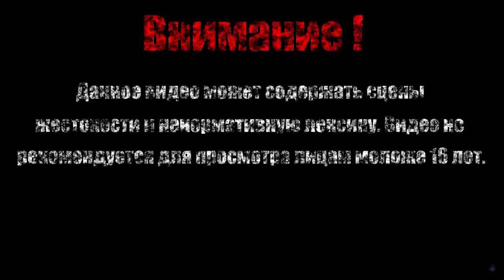ПЕЩЕРА【Sonic The Hedgehog 2】#6